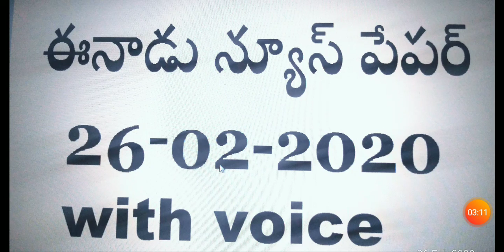Eenadu news paper 26-02-2020 with voice.